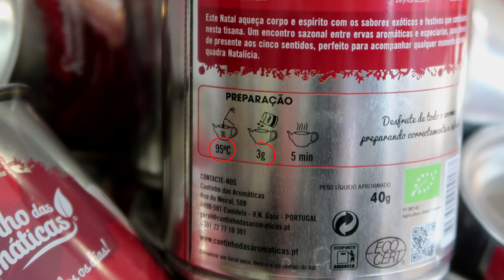Natal com mais magia: Nova Tisana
Série Tisana - Episódio 1: Tisana de Natal |
Herbal tea blend Series - Episode 1: Christmas herbal tea blend

Legendas disponíveis em Português e Inglês | Portuguese and English subtitles are available
Ver em HD | Watch in HD

No Cantinho das Aromáticas estamos altamente empenhados em criar cultura de consumo de infusões, tisanas e condimentos.

Como ferramentas acessíveis, decidimos elaborar pequenos vídeos, que dividimos em séries temáticas.

A série Tisana é composta por diversos episódios, todos eles repletos de informação útil sobre as tisanas biológicas do Cantinho das Aromáticas.

Neste episódio especial, falamos sobre a nossa Tisana de Natal, uma mistura de hipericão-do-Gerês (Hypericum androsaemum), tomilho-limão (Thymus x citriodorus), canela (Cinnamomum zeylanicum) e cravinho (Syzygium aromaticum).

At Cantinho das Aromáticas we are highly committed to creating a culture of consumption of herbal teas and seasonings.

As accessible tools, we decided to make small videos, which we divided into thematic series.

The series tisane is composed of several episodes, all of them full of useful information about our organic herbal teas.

In this special episode we talk about our Christmas tisane, a blend of tutsan (Hypericum androsaemum), lemon thyme (Thymus x citriodorus), cinnamon (Cinnamomum zeylanicum) and clove (Syzygium aromaticum).

Créditos:

Participação: Luís Alves, Elisabete Couto, Maria Cramês, Marta Santos e Duarte Reis

Guião, filmagem, edição e legendagem: Sofia Tavares (FCUP)